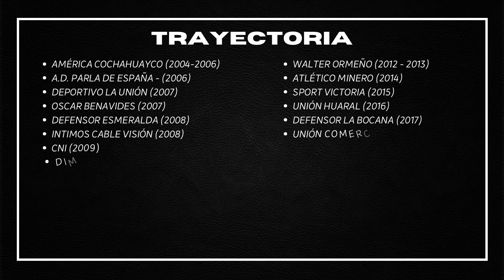Pedro Butista - Delantero - Highlights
Futbolista profesional de Comerciantes Unidos.

Video realizado por: Diego Nuñez Berrospi